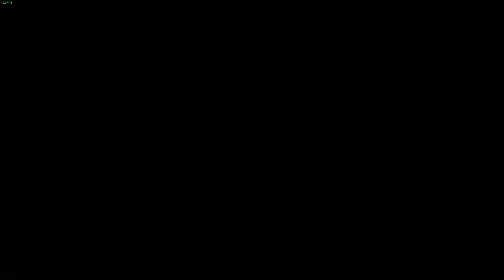Бігав по лісу і знайшов друга